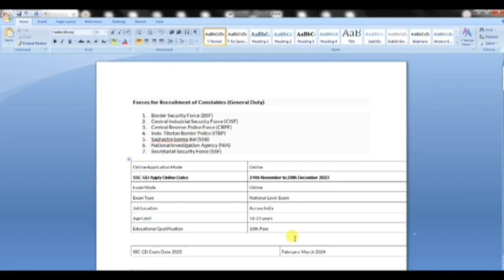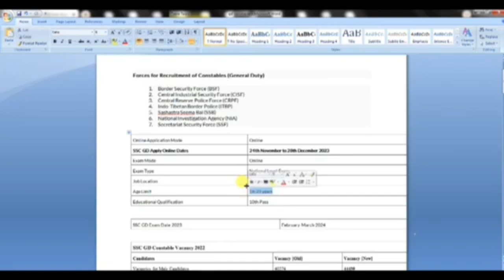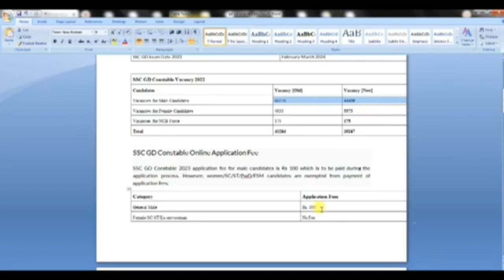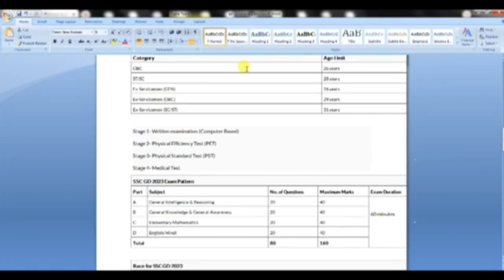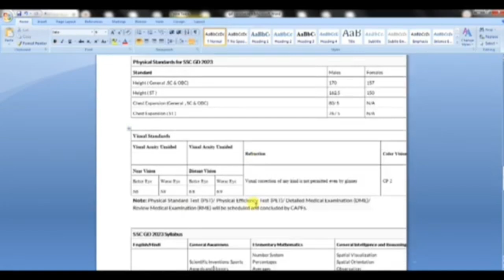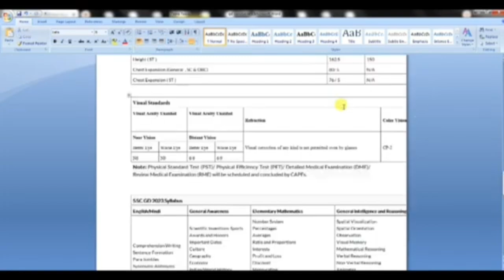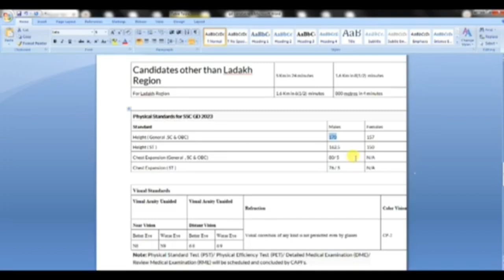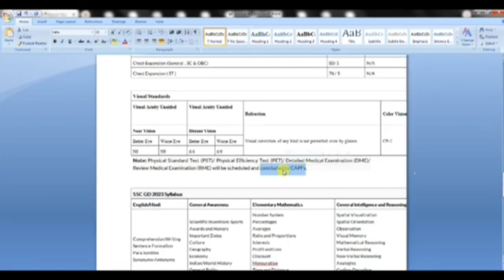SSC GD Constable exam details